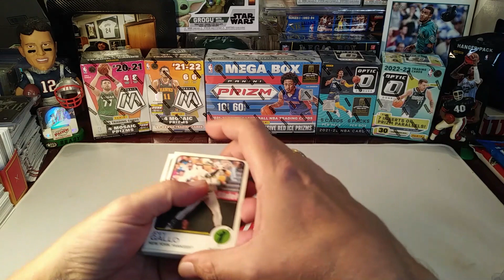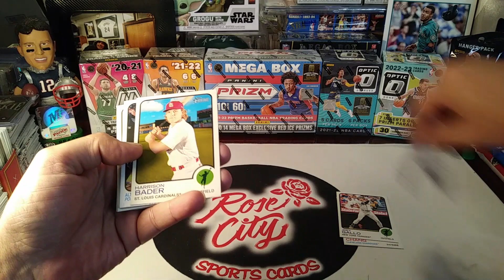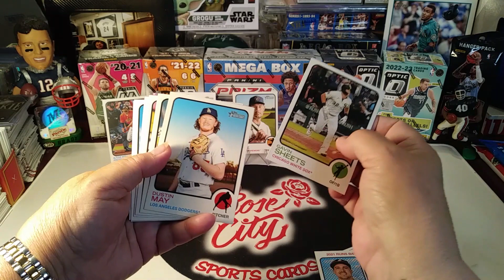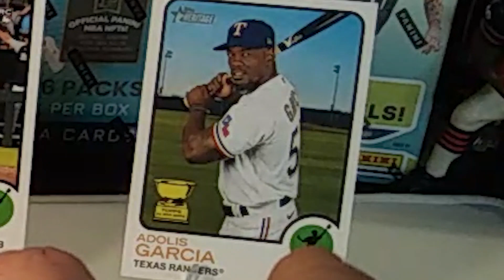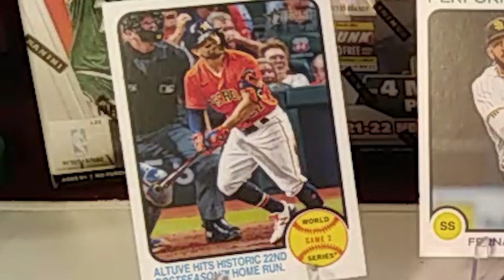🚨 Family Pack Battle 116 🚨 VS @WesAndSherrySportsCards 🔥2022 Heritage Fat Pack Face-Off 💣💥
🎉 Join Us Saturday August 12th 8:00 EST For Our PYT Basketball Group Break Mixer 🎉

Open to U.S. (Canada: Add-On S/H Option)
Good Luck Everyone :)